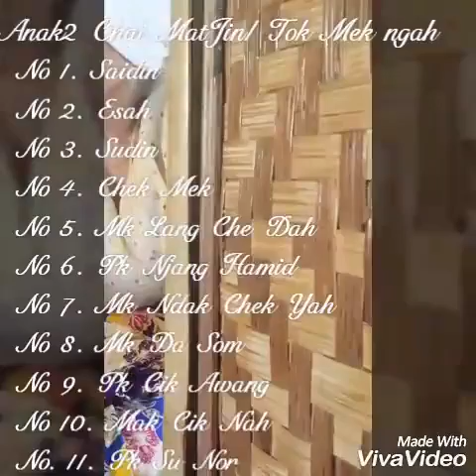BrozekZamri: Dia ibuku